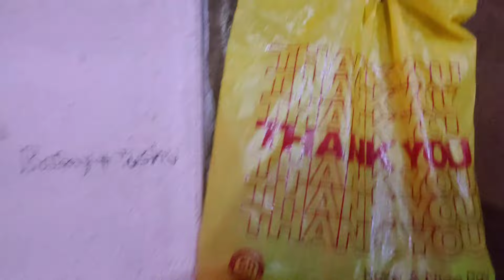তাতানের জন্য রোজ কি কি করি আমি।।@Rippasvlog